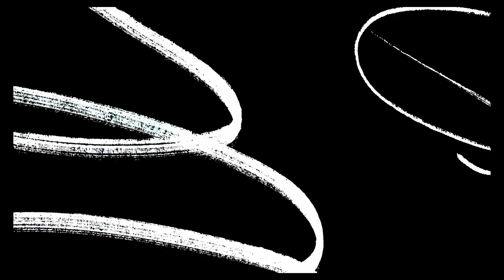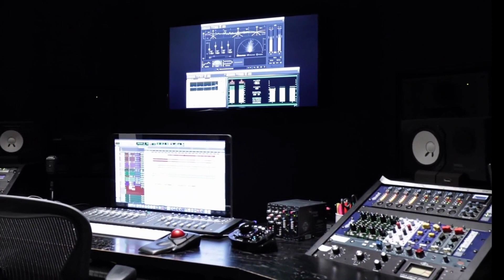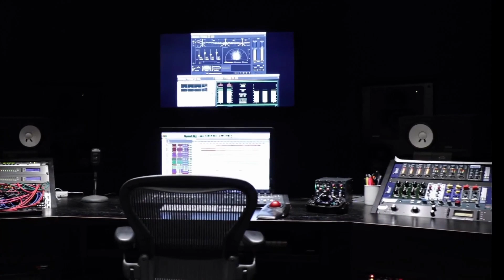Growth and Evolution: Embracing Change, Looking Towards the Future, and Lessons in Empathy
In this thought-provoking episode of the Thinker vs Speaker podcast, your host Marissa the Thinker sits down with the talented and insightful Ashton "StonedVapor" Davy, a returning guest and music producer extraordinaire. Join us as we delve into the profound topic of growth, using our past lifestyles and experiences as compasses to navigate our futures.

Ashton shares his unique perspective on leaving the past behind – from environments to mindsets, and even the things we once held dear. We explore the transformative journey of learning to operate in new spaces, embracing the unfamiliar with open arms. The conversation takes a deep dive into the art of releasing what is beyond our control and making peace with it, a skill essential for personal evolution.

One of the key highlights of this episode is the exploration of empathy – for ourselves and for others. We discuss the challenges that come with change, the struggles some face in finding the strength to transform, and the importance of extending understanding and support to those on diverse paths of growth.

Tune in to gain valuable insights, connect with Ashton's experiences, and embark on a reflective journey towards a more empathetic and fulfilling life. Whether you're an urban millennial or simply someone seeking inspiration, this episode promises to provide relatable wisdom and a warm, inviting atmosphere that is the hallmark of the Thinker vs Speaker podcast.

Special thanks to @mgeek0417 for providing the intro music for this episode.